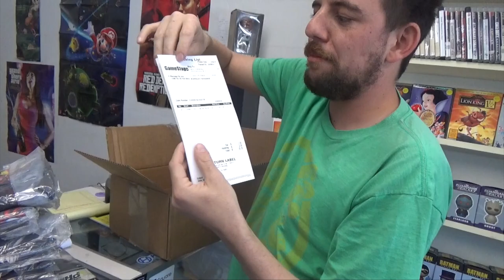Video Game Wizard Store Episode 101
laurels channel